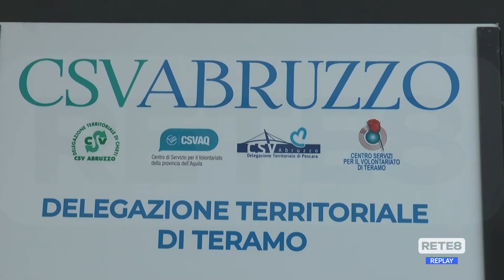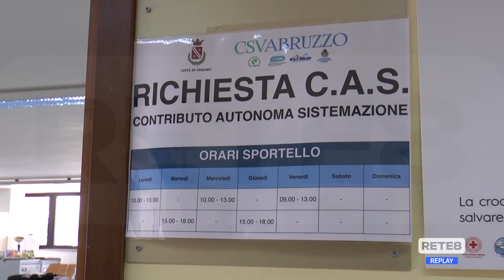Teramo - Sportello Cas, sinergia tra Comune e Csv